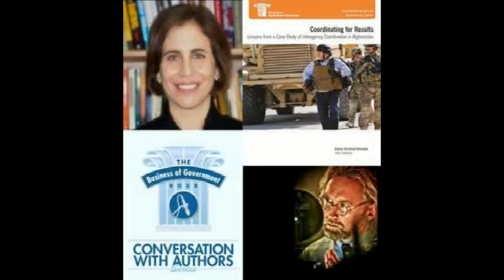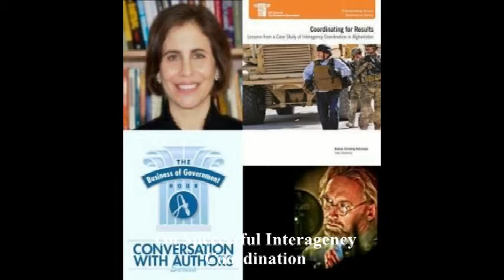Andrea Strimling Yodsampa on Successful Interagency Coordination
The Business of Government Hour interview with Andrea Strimling Yodsampa, author of the IBM Center report, Coordinating for Results: Lessons from a Case Study of Interagency Coordination in Afghanistan.